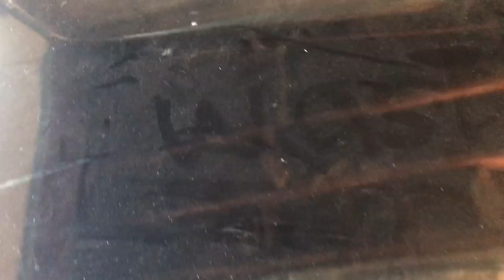USING THE STEAMER AND EQ LOTION WAX. EQ website is now available.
E-quality Mobile Auto Detailing And Cleaning.